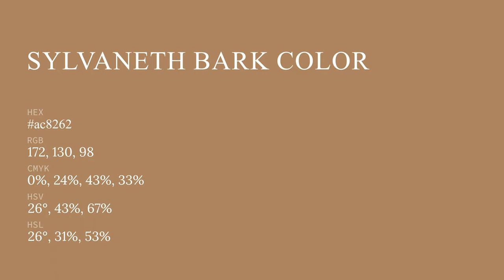Sylvaneth Bark color ac8262 hex color - Brown color - Cool color ac8262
What color is Sylvaneth Bark ? ac8262 hex color - Brown color - Cool color ac8262

Hex ac8262 Color Code is also known as Sylvaneth Bark color.